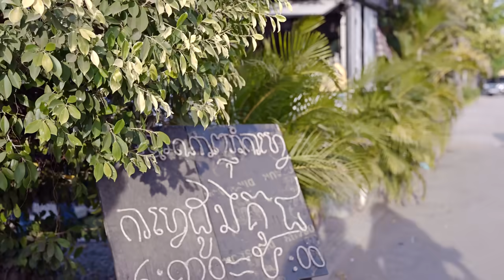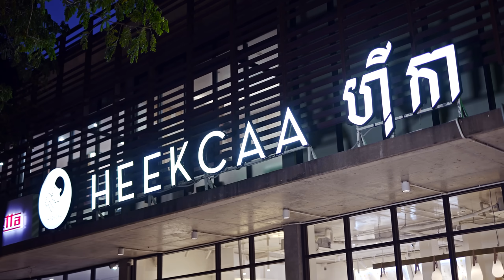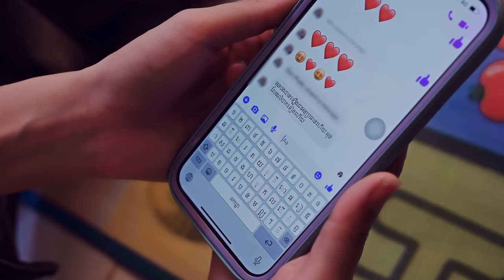បេះដូងយ៉ាងម៉េចហើយ - កែវ វាសនា ( Official MV )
បទ : បេះដូងយ៉ាងម៉េចហើយ
ដឹកនាំសម្តែង: គីម ផល្លី
និពន្ធទំនុកច្រៀង និង Melody : ខាន់ វិចិត្រទូ
និពន្ធបទភ្លេង  ៖  Visal Record
កាត់តរូបភាព:  គីម ផល្លី
ថតដោយ: គីម ផល្លីន
ច្រៀងដោយ :  កែវ វាសនា
( Official MV )
for music